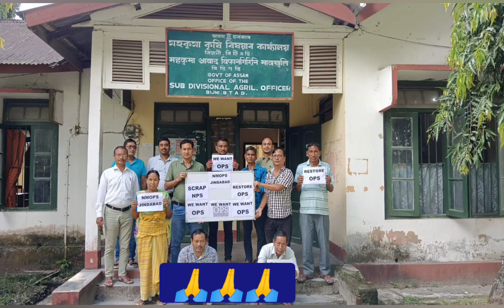OPS Demand//पुरानी पैंशन लागू करिए// No OPS no Rest//Scrap NPS